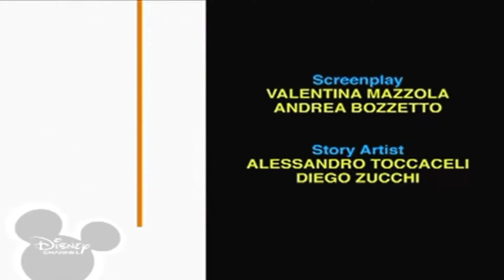24 жовтня 2022 р.(1)